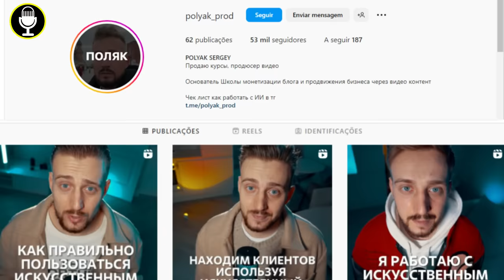Jurado HUMILHA participante e QUEBRA o VIOLÃO que ele ganhou de seu FALECIDO PAI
Aprenda a GANHAR DINHEIRO na internet com quem SABE GANHAR DINHEIRO na Internet.

Esse jurado quebrou o violão desse participante que ele tinha ganhado de seu falecido pai, porque o achou um cantor medíocre.